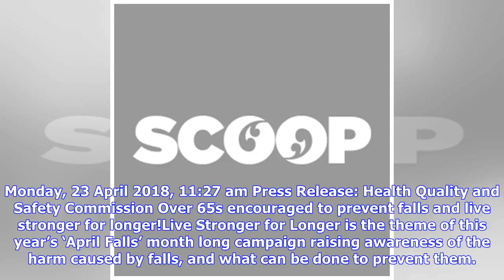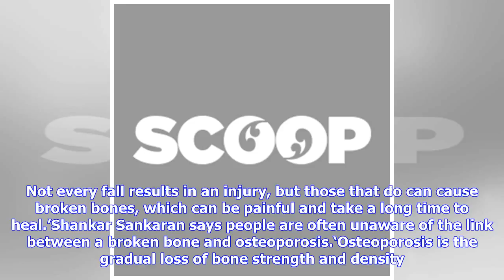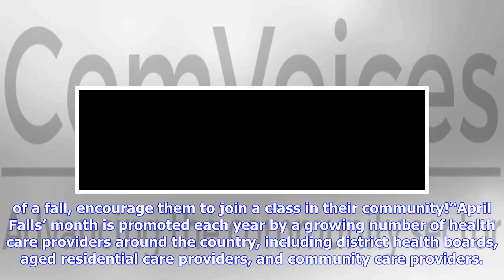Breaking News | Over 65s encouraged to prevent falls and live stronger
Monday, 23 April 2018, 11:27 am Press Release: Health Quality and Safety Commission Over 65s encouraged to prevent falls and live stronger for longer!Live Stronger for Longer is the theme of this year’s ‘April Falls’ month long campaign raising awareness of the harm caused by falls, and what can be done to prevent them. Geriatrician and ACC falls clinical advisor Dr Shankar Sankaran [1], says the Live Stronger for Longer movement is gaining strength in communities throughout New Zealand. With a ...